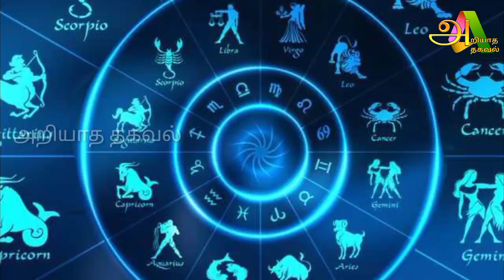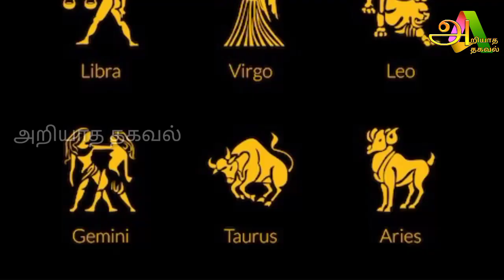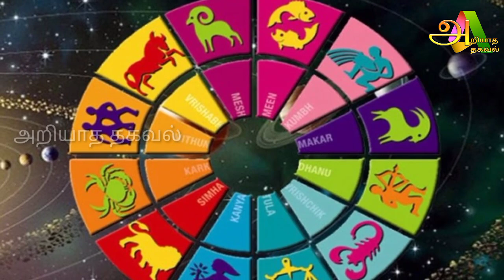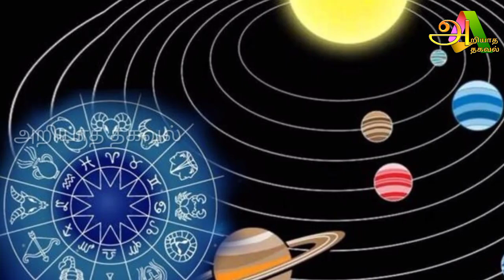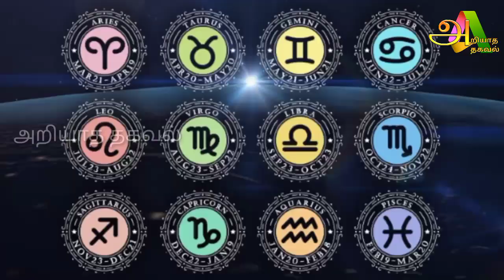இன்று மிக முக்கியமான நாள் அதிர்ஷ்டம் அடிக்கப் போகும் ராசி ஜோதிடர்களின் கணிப்பு !